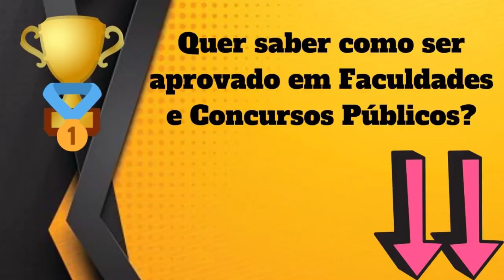Qual Significado de Ogro? Qual Definição de Ogro? Sinônimo e Outras Informações de Ogro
Aqui, nesse nosso vídeo, você conhecerá sobre :
- O Significado
- Definições
- Outras Informações Sobre
Ogro

Conhecerá o que significa Ogro , O que é Ogro, Conhecerá mais sobre as definições de Ogro, e terá mais informações a respeito de Ogro.

Possíveis buscas :
Ogro,
dicionario online,
significado da palavra Ogro,
definição da palavra Ogro,
informação da palavra Ogro,
significado de Ogro,
definição Ogro,
informação de Ogro,
qual a origem de Ogro,
o que significa Ogro ,
o que é Ogro,
Ogro o que é,
sinônimo de Ogro,
Ogro sinônimo,
Ogro significado,
significado de Ogro,
Ogro etimologia,
UCrBFc8XXXDC5Ea25DQv6Jtg